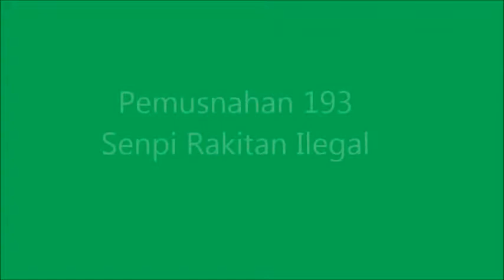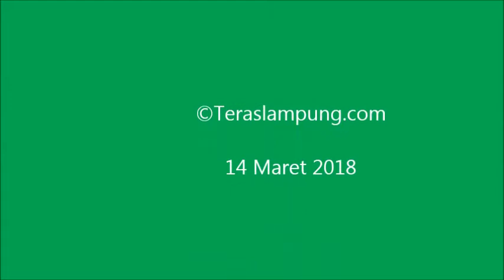Pemusnahan 193 Senpi Rakitan-Ilegal